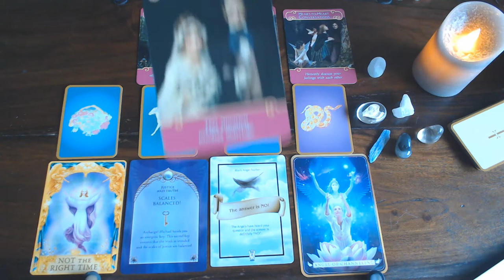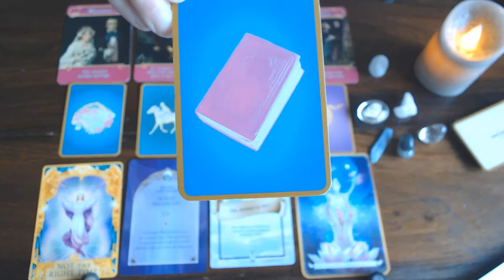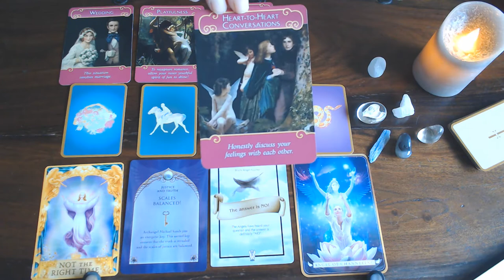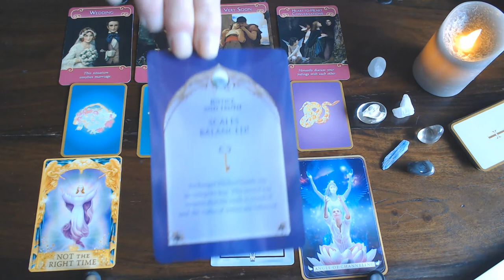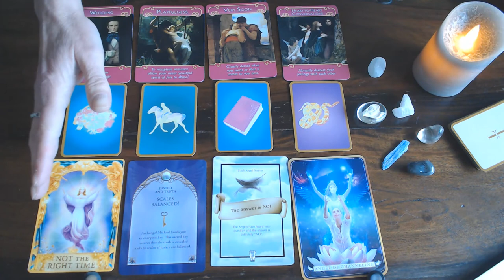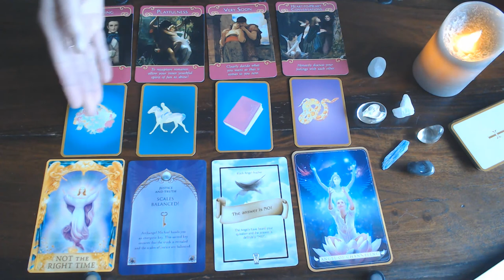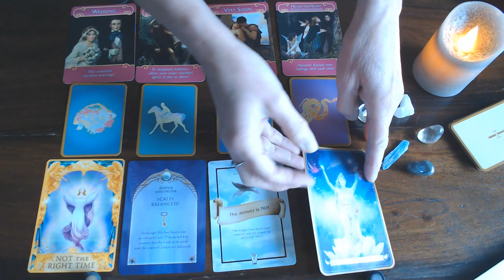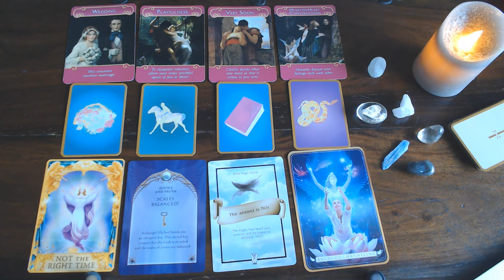TAURUS ROMANCE READING MARCH 2020- DO NOT TAKE A "NO"RESPONSE RELATED TO THIS MOMENT IN TIME!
TO MEAN "NEVER"